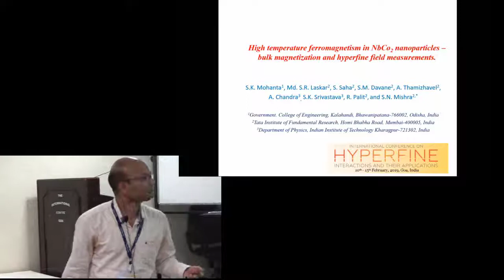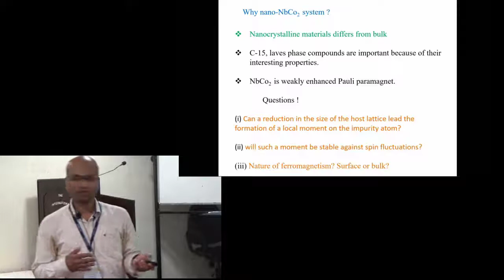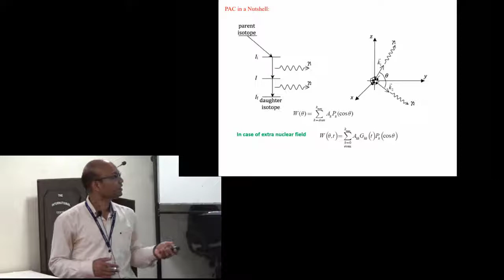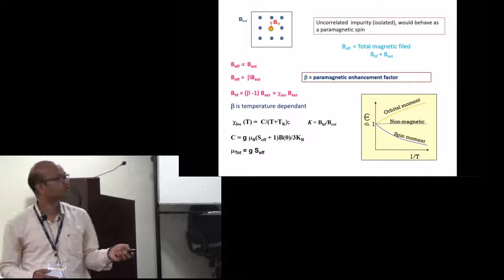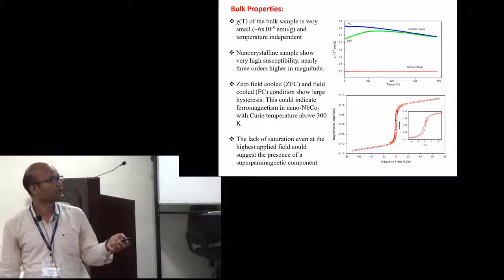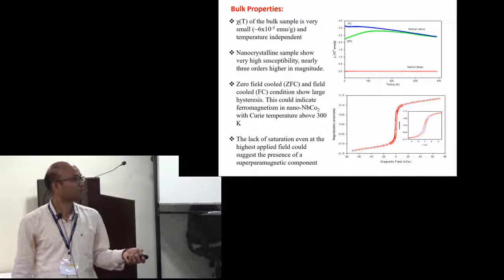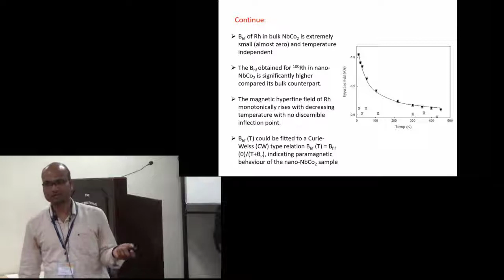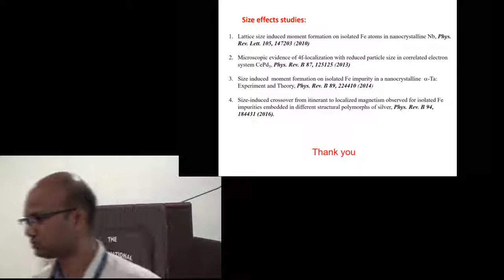41. Size effects in NbCo2, bulk magnetization and hyperfine interaction studies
This is one of the 50 talks recorded at HYPERFINE-2019, the international conference on hyperfine interactions and their applications, held in Goa (India) in February 2019. Via these videos, the content of this conference becomes available to a wider audience. Videos of the previous edition (HYPERFINE-2016) are available